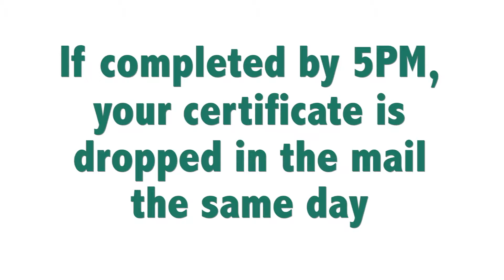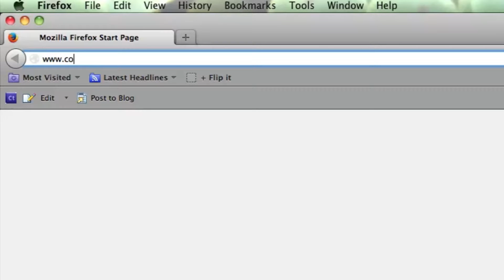Wood County Texas Defensive Driving | Comedy Driving Inc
Wood County Texas Defensive Driving